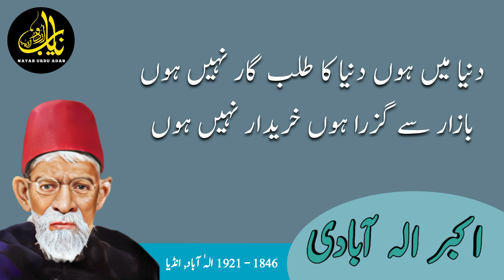Akbar Allahabadi | Dunya Me Hun, Dunya Ka Talabgar Nahi Hun | Urdu Ghazal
Dunya Me Hun Dunya Ka Talabgar Nahi Hun
Bazar Se Guzra Hun Khareedar Nahi Hun
Poet: Akbar Allahabadi

اکبر الہ آبادی
Born: Syed Akbar Hussain 16 November 1846 Bara, North-Western Provinces, British India
Died: 9 September 1921 (aged 74) Allahabad, United Provinces, British India
Occupation: Judge
Nationality: British Indian
Genre: Ghazal, Masnavi, Qita, Rubaʿi Nazam
Subject: Love, philosophy, religion, social reform, satire, British rule

From Rekhta:
Akbar Allahabadi was one of the most forthright poets of the Urdu language. His poems are a true reflection of his time, giving a comprehensive account of all the moral, cultural, political and psychological dispositions of the people living in Northern India. His poetry is a melting pot of revolutionary, classical, innovative, and meticulous creative faculties. Akbar was a revolutionist and a reformer even though he was a traditionalist. He was regarded as a noteworthy poet of his time by commoners and elites alike. According to Shams-ur-Rehman Farooqi, after Mir Taqi Mir, Akbar Allahabadi has used the most Urdu words in his speech. During his time, neither did he confront the Maulvis, nor was he impressed by the graces that came from the West, nor did he care about the British rulers nor did he bring the leaders to mind.

Considering Akbar’s poetry to be merely humorous, is taking an unfair note of not only his poet capabilities but also Urdu poetry as a whole. Be it Ghazal, Rubai, or Qita, there is no poet of the modern times who has left such a beautiful treasure of poetry as Akbar. He brought innovative elements into classical poetry. In one poem, he’d combine different styles and genres. He also tried his hand at blank verse and wrote better independent poems than other poets of his time. In this regard, his poem "Ek Kida" is truly a piece of work. The blend of inclusivity and ingeniousness in his poems is not found in any other Urdu poet except Iqbal. Akbar was the first poet to symbolically use the common words from everyday language like camel, cow, sheikh, mirza, engine etc., and paved the way for symbolic poetry in Urdu. For those who have literary tastes, his words are full of novelty of thought, wit, eloquence, and pithiness. He also laid bare the true faces of politicians. Akbar is the first poet to depict woman, sometimes in the form of Nazneenan-e-Firang and sometimes in the form of a theater actress, in the entirety of her being; completely different from the traditional lovers of Urdu poetry. With respect to satirical literature, he is a paragon of humorous Urdu poetry.

The greatest Urdu poet of humour and satire who was a Sessions judge at Allahabad.

غزل ریختہ سے
دنیا میں ہوں دنیا کا طلب گار نہیں ہوں
بازار سے گزرا ہوں خریدار نہیں ہوں

زندہ ہوں مگر زیست کی لذت نہیں باقی
ہر چند کہ ہوں ہوش میں ہشیار نہیں ہوں

اس خانۂ ہستی سے گزر جاؤں گا بے لوث
سایہ ہوں فقط نقش بہ دیوار نہیں ہوں

افسردہ ہوں عبرت سے دوا کی نہیں حاجت
غم کا مجھے یہ ضعف ہے بیمار نہیں ہوں

وہ گل ہوں خزاں نے جسے برباد کیا ہے
الجھوں کسی دامن سے میں وہ خار نہیں ہوں

یا رب مجھے محفوظ رکھ اس بت کے ستم سے
میں اس کی عنایت کا طلب گار نہیں ہوں

گو دعوی تقوی نہیں درگاہ خدا میں
بت جس سے ہوں خوش ایسا گنہ گار نہیں ہوں

افسردگی و ضعف کی کچھ حد نہیں اکبرؔ
کافر کے مقابل میں بھی دیں دار نہیں ہوں